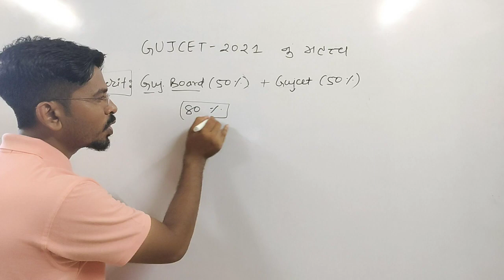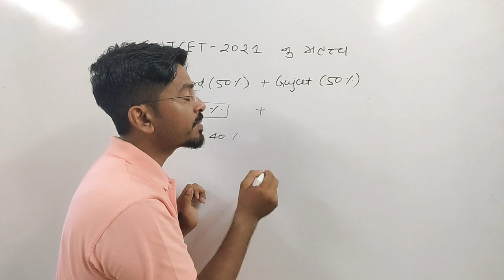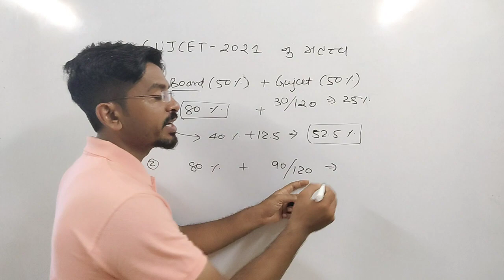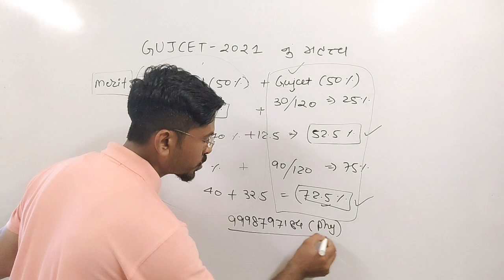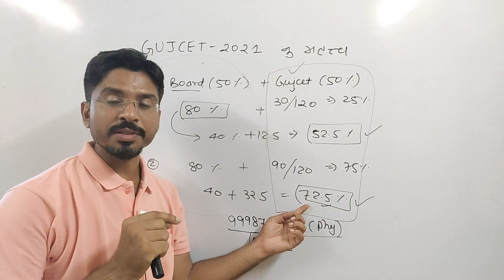ગુજકેટ નું કેટલું મહત્વ? importance of GUJCET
ગુજકેટ ફિઝિક્સ ના ક્લાસ માટે નીચેના મોબાઈલ નંબર( 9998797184) પર whatsapp મેસેજ કરો.
ગુજકેટ ફિઝિક્સ ક્લાસ ફ્રી છે.
તમારા friends ne પણ જણાવશો

ગુજકેટ ક્લાસ માં join થવા માટે નીચેના whatsapp group માં join થાવ.